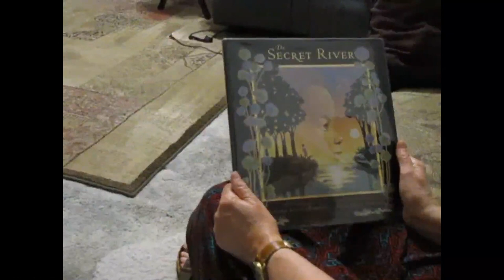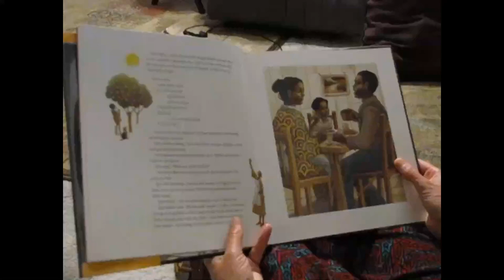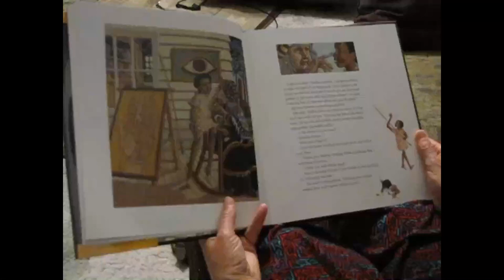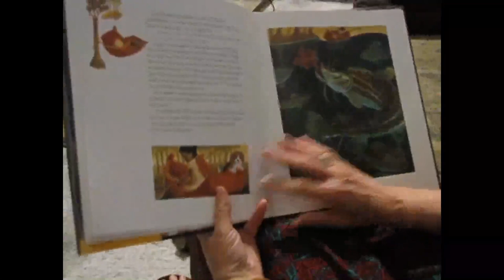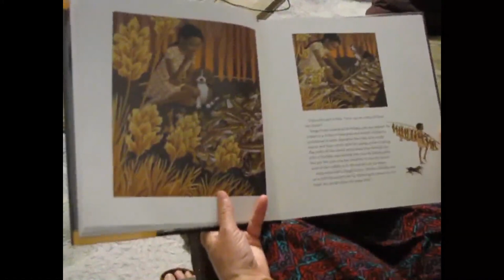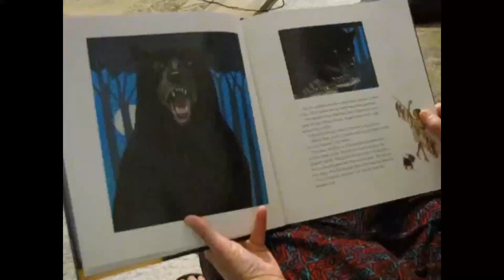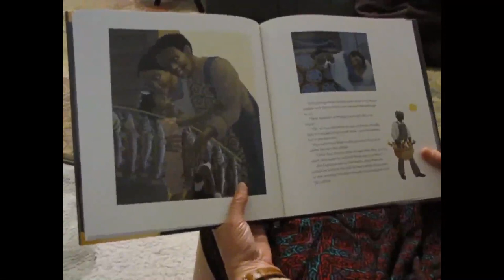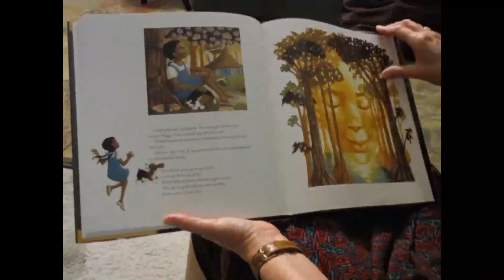The Secret River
Questions
1)  What kinds of plants and animals does Calpurnia see in Florida?
2)  What is Calpurnia's dog's name?  How did he get his name?
3)  What does Calpurnia like to write?
4)  What was the dog's favorite thing to do for hours and hours?
6)  Why did Calpurnia think Mother Albirtha could tell her where fish would be?
7)  How did Mother Albirtha tell her to find the secret river?
8)  What did Calpurnia use for bait on her fish hook?
9)  What kind of fish did she catch?
10)  Why did she have to give away some of fish on the way home?  Who did she give them to?
11)  How did Calpurnia help the people who lived around her?
12)  Are people having hard times now?  What could you do to help people who are having hard times?

The story of The Secret River, by Marjorie Kinnan Rawlings, was first published in 1955, and won an Honor Book Award for the Newbery Medal, an important award for books for young people, in 1956.  To see a list of all books that have won the Newbery Medal or Honor Book, go to
The version you see in my video is the story reprinted with new illustrations by Leo and Diane Dillon in 2011.